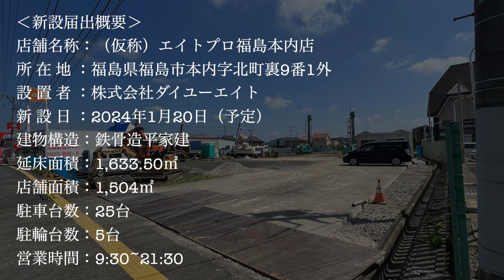職人様の専門店『（仮称）エイトプロ福島本内店』が2024年1月末頃に開業予定！／福島県福島市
福島県福島市本内に職人様の専門店「（仮称）エイトプロ福島本内店」の出店計画が明らかになりました。

現在、福島県内のエイトプロ店舗は、福島市に「福島西店」、郡山市に「郡山安積店」の2店舗を展開しています。

詳しくは下記のURLをご覧ください！

‹職人様の専門店『（仮称）エイトプロ福島本内店』が2024年冬に開業予定！›

‹全国商業施設開店情報発信サイト›
★ふくスマなう！★